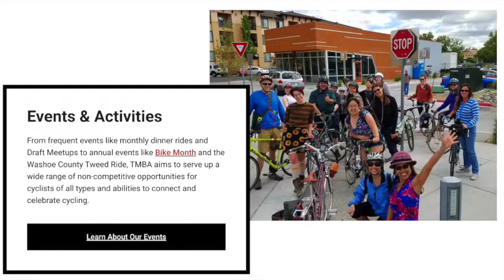Win the Perfect Burning Man Bike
Support Pedego Bicycles because every year they donate a bike to the Truckee Meadows Bicycle Alliance for a raffle. In 2022, County Commissioner Alexis Hill won. Here she is riding it around on the day she got it. We have made huge progress on Bike Infrastructure in just one year in the Truckee Meadows.